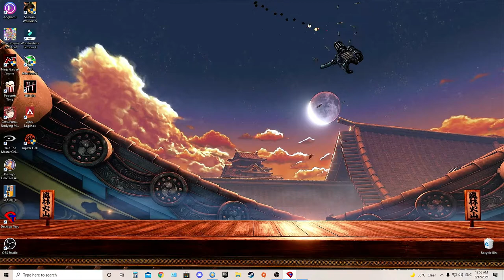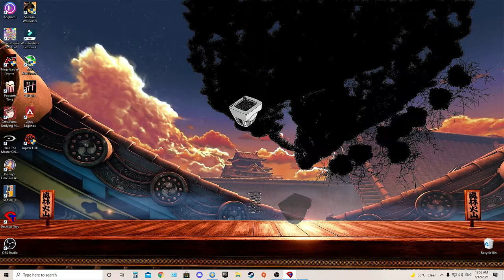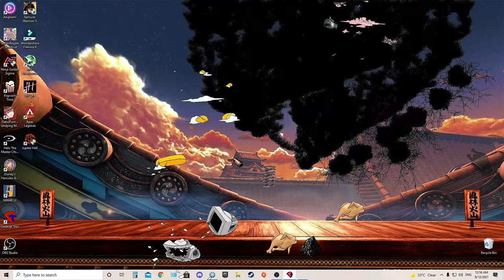Desktop Toys game (Let's Destroy our Desktop)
I remember playing this game back in the 90s, especially this Theodore Thumb character it was so funny back in the day , i hope that you all remember the great old days while watching this video